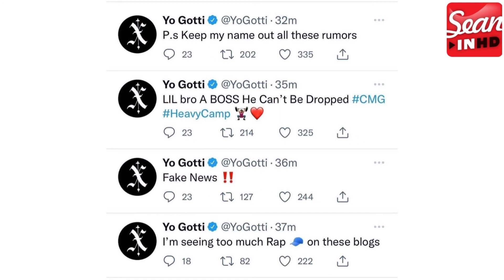Black Youngsta CMG Yo Gotti Still Good